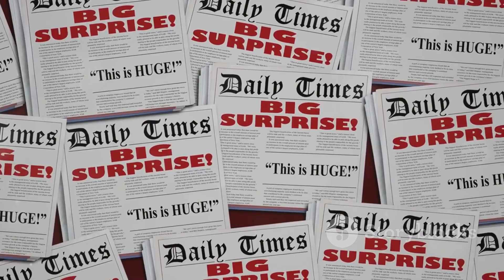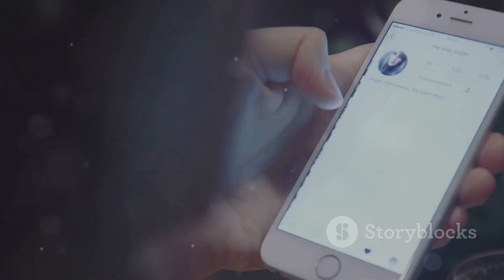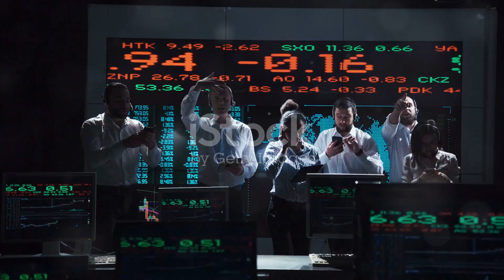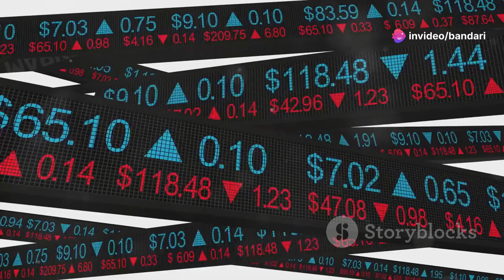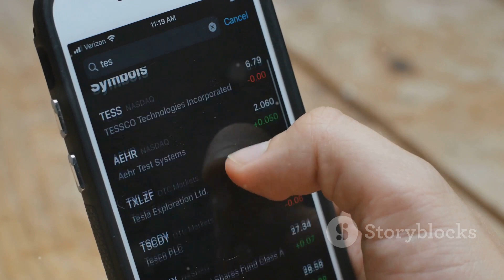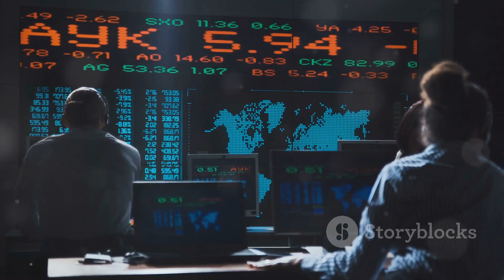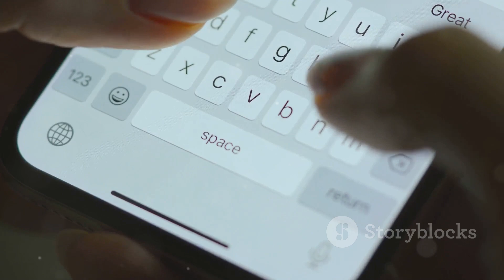Top 10 Shocking Events of the Day!